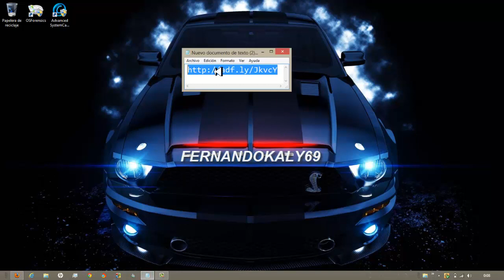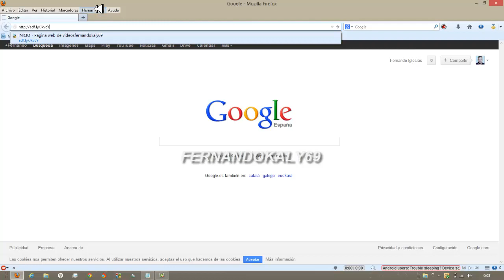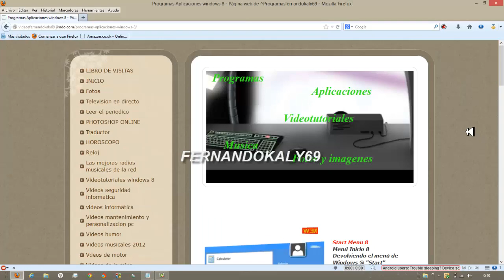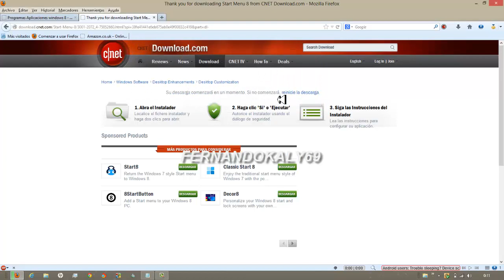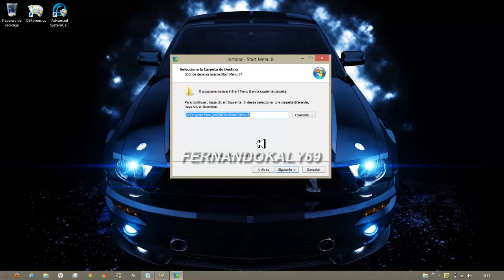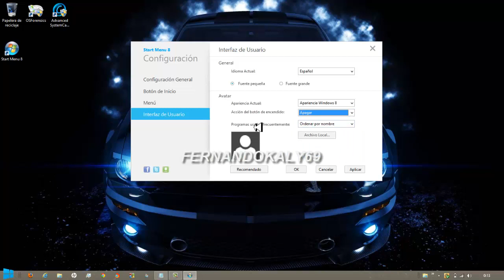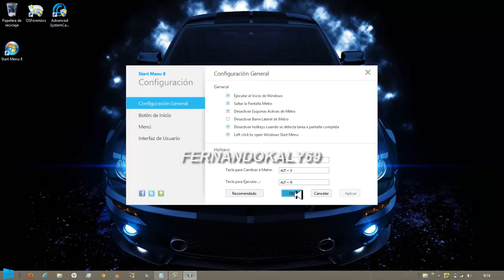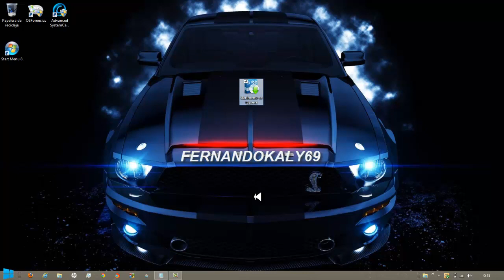(Principiantes )Como poner boton de inicio en windows 8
En este video le explico como poner el boton de inicio en windows 8 como en windows 7 para principiantes para aquellas personas que comienzan a utilizar windows 8 y estan acostrubados al windows 7 facil sin complicarnos mucho

Ya saben si no tienes la extension para saltar la publicidad esperar los 5 segundos y dar clic en saltar la publicidad

link del video saltar la publicidad